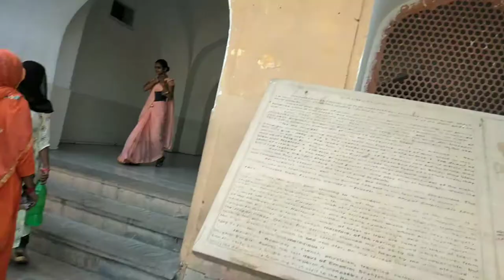Amer Fort Vlog